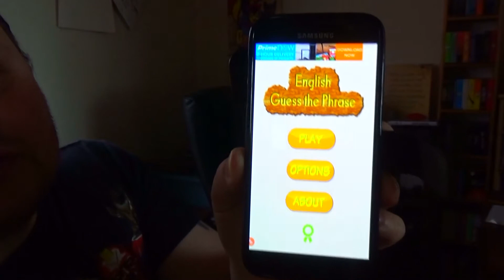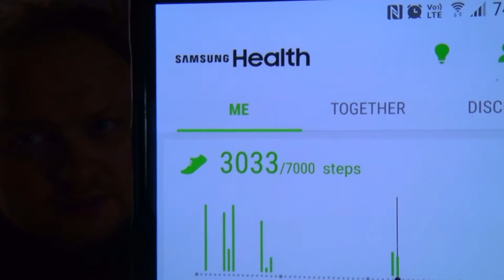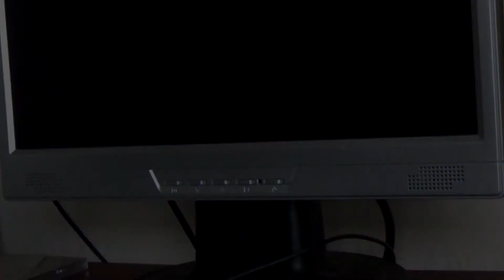PHONE UPGRADE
Got myself a new phone...